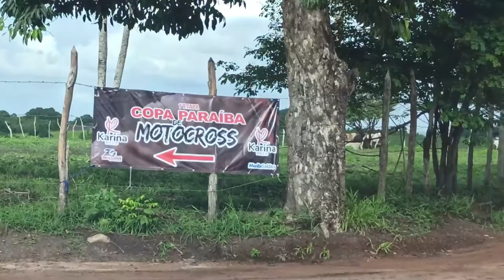1ª ETAPA DA COPA PARAÍBA DE MOTOCROSS EM TAUMATÁ CAT. NACIONAL AMADOR E MX2 CORRIDA ELETRIZANTE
1ª ETAPA DA COPA PARAÍBA DE MOTOCROSS EM TAUMATÁ CAT. NACIONAL AMADOR E MX2 CORRIDA ELETRIZANTE

Galera se liga em tudo que rolou na 1ª Etapa da Copa Paraíba de Motocross Taumatá que fica na zona rural de Mari/PB, nesse vídeo vou vai acompanhar as categorias Nacional Amador e MX2, onde teve disputas super emocionantes, vale a pena assistir até o final.

E pra você que gosta de motocross e de viagens, se inscreve no canal para não perder nada, que aqui sempre trago conteúdo que podem lhe agregar de alguma força, pois sempre me esforço demais para trazer um ótimo conteúdo para todos.

🟢OUTRO VÍDEOS QUE VOCÊ PODE GOSTAR🟢

tags.:
[ IGNOREM ]